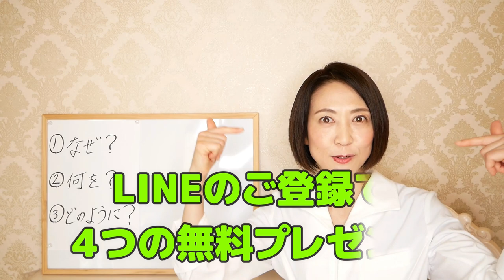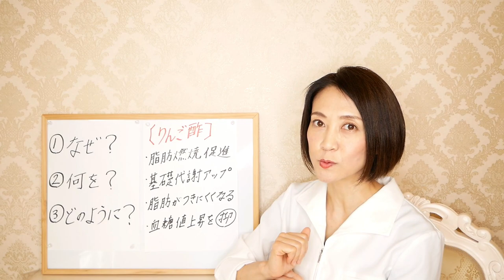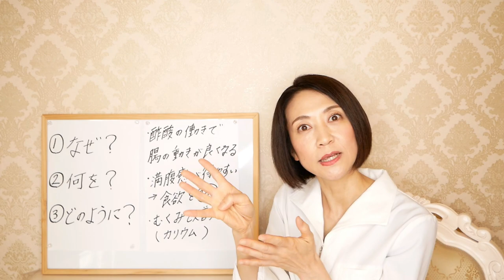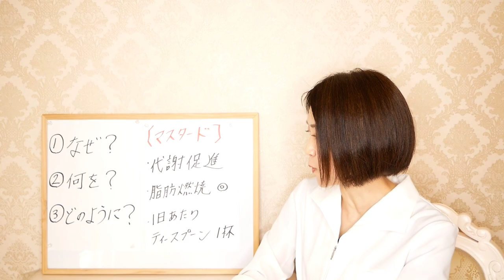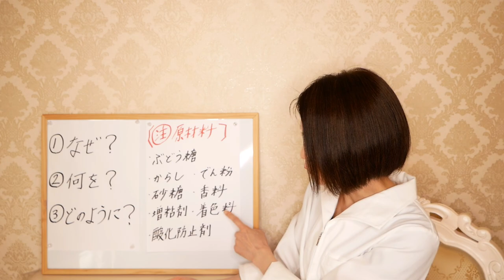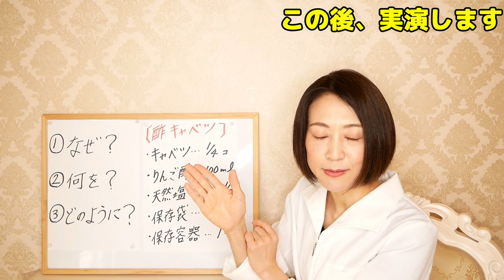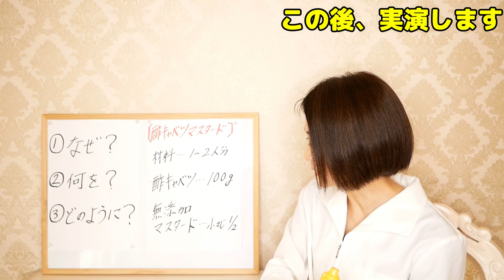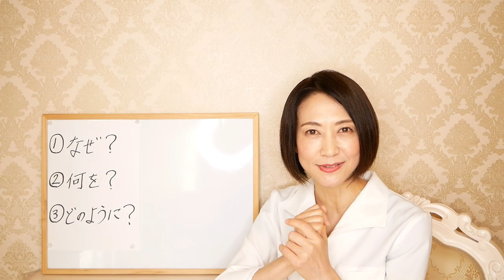【リンゴ酢ダイエット】りんご酢を使って脂肪燃焼！驚くほどやせる簡単レシピ【腸活】